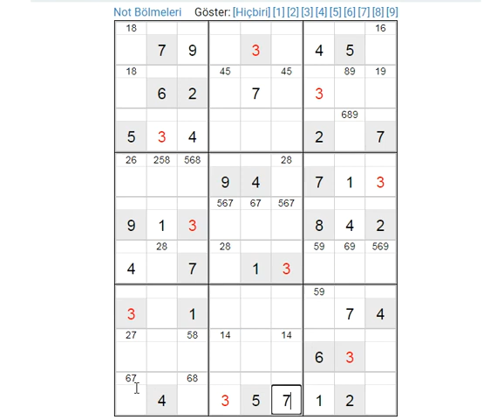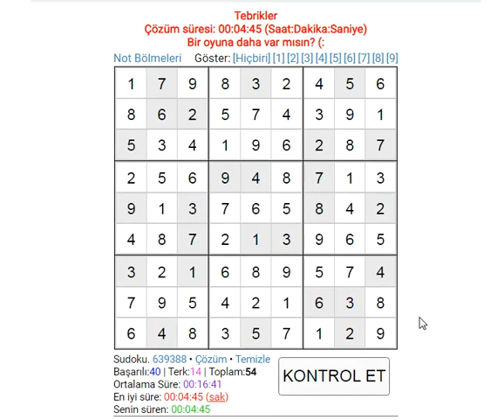SUDOKU 000870 SUDOKU 数独 סודוקו سودوكو सुडोकू СУДОКУ 數獨 스도쿠 ՍՈՒԴՈԿՈՒ ซูโดกุ სუდოკუ ΣΟΥΔΟΚΟΥ